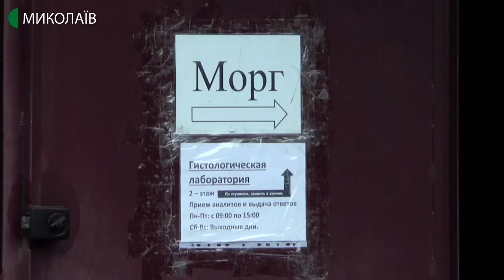21.04.2020. Новини. 17:00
Новини
Інформаційна картина дня (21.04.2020) поглядом кореспондентів телеканалу UA: Миколаїв (випуск новин — 17:00):
- cтаном на 10 ранку 21 квітня в Миколаївській області зареєстровано 83 підтверджених випадки COVID-19. Зареєстровано групове захворювання в Вознесенському районі. У Миколаєві захворіло 9 людей;
- за минулу добу виявлено 42 нових випадки. Один летальний;
- на Миколаївщині перша померла людина із діагнозом COVID 19. Це 81-річна жителька села Воронівка, що на Вознесенщині. 9 квітня її було госпіталізовано до інфекційної лікарні, а 11-го квітня діагноз коронавірус підтвердили методом полімеразної ланцюгової реакції;
- справу Миколи Захарова, чоловіка, який розстріляв на автозаправці трьох людей, скеровано до суду.